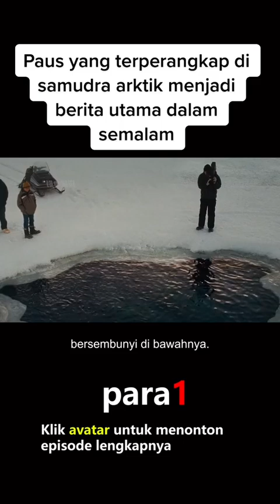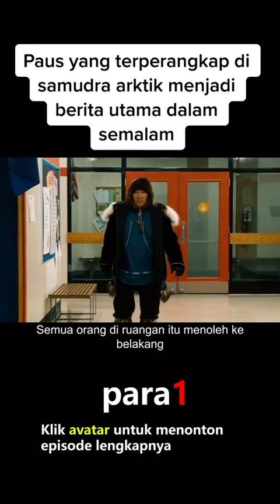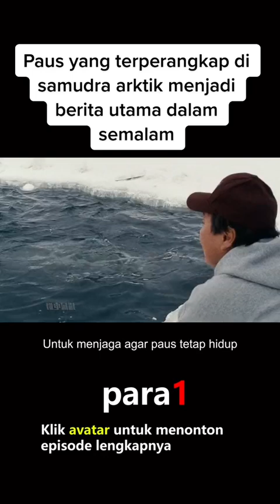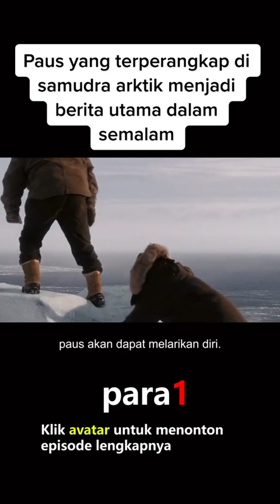Cerita Paus - 1